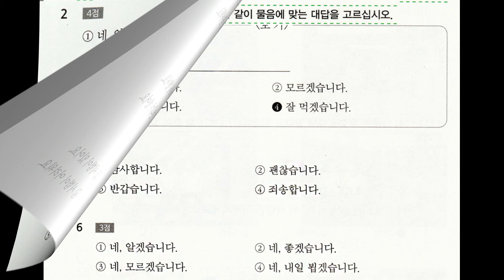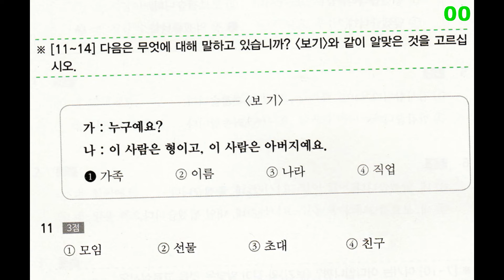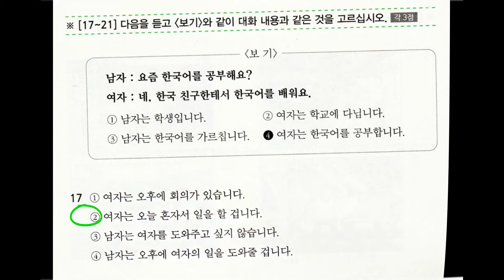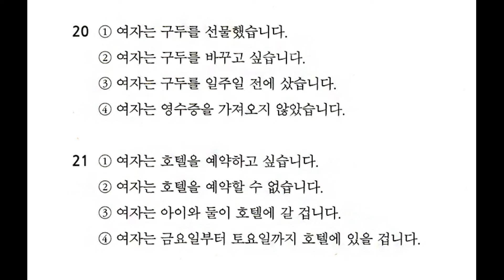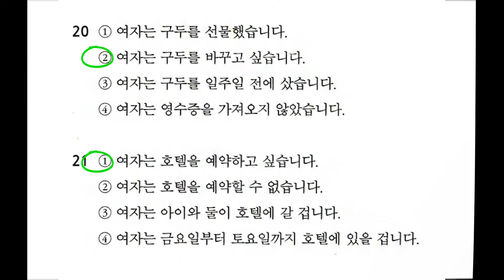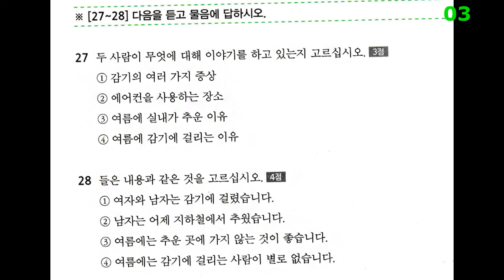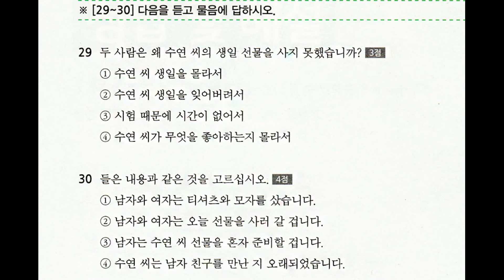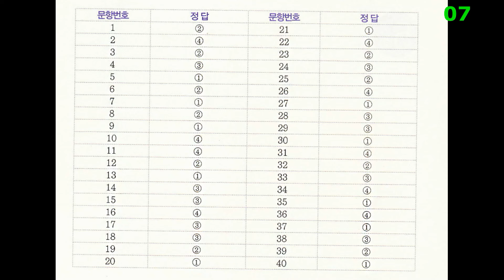KOREAN TOPIK 1 / 실전 모의고사 제 3회 - Auto Fill Answer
듣기  0:11
읽기  32:18
정답  36:48
자막  37:09